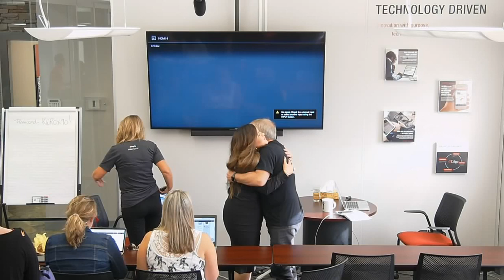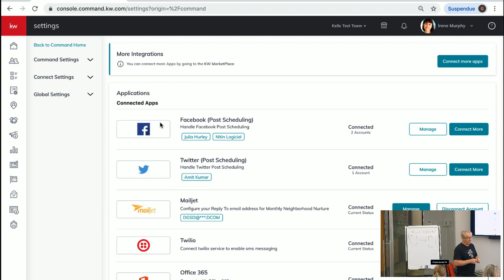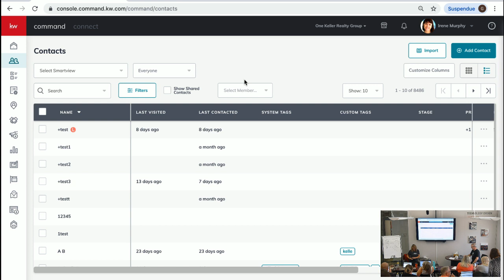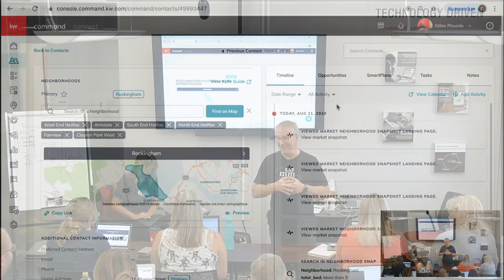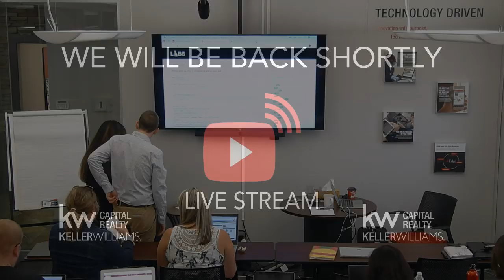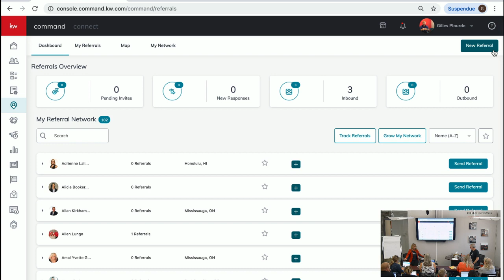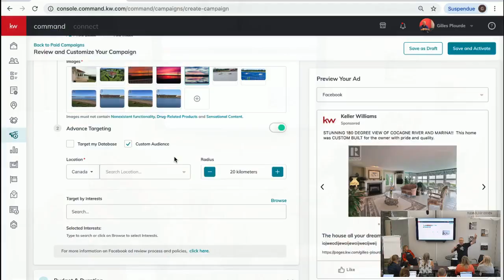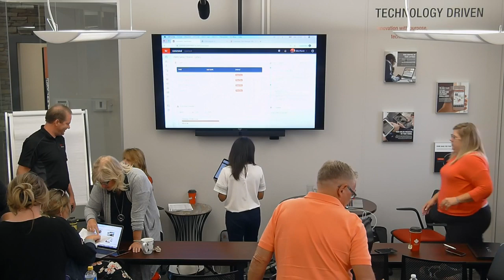Keller Williams Capital Realty - Training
Keller Williams Capital Realty